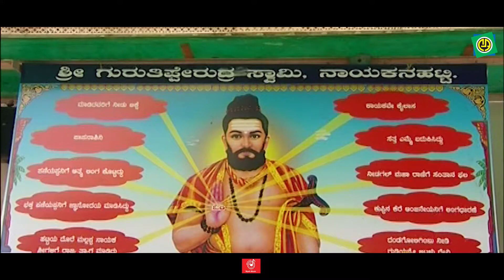Karunadali Kara Hidiva| Nayakanahatti Tipperudraswamy Namadyana | Surekha | Shamitha | Video Song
Ashwini Recording Presents "  Karunadali Kara Hidiva " Single Video Song,
Sung By Surekha,Shamitha

Album :   Nayakanahatti Tipperudraswamy Namadyana

Song     : Karunadali Kara Hidiva
Singer  :  Surekha,Shamitha
Lyrics   : Guddaraj Halageri
Label    : Ashwini audio